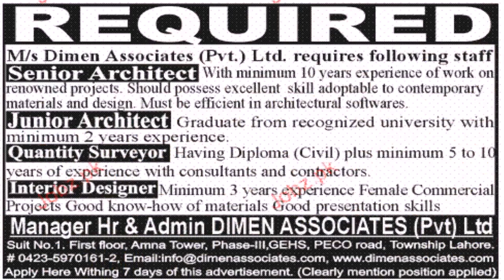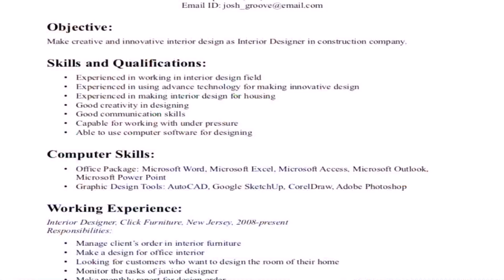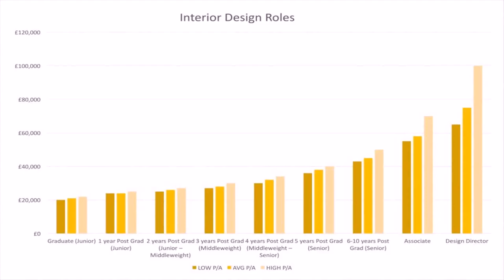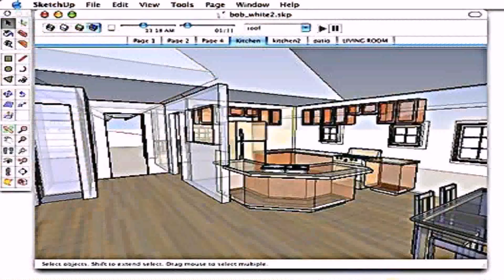Interior Design Junior Jobs Dubai (see description)